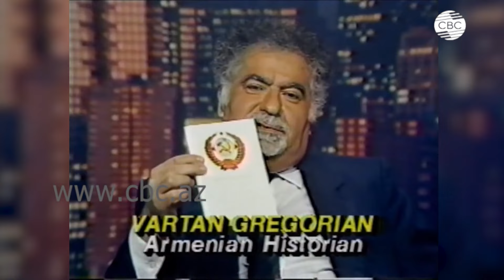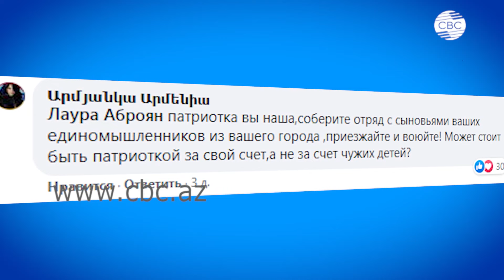"Король покера", скандально известный американский миллионер кинул проживающих в Карабахе армян